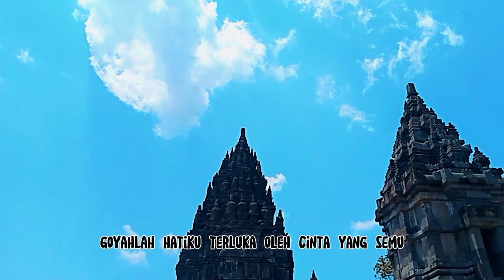GOYAH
ALHAMDULILLAH Berkat Rahmat ALLAH SWT
Single ke-5 tercipta
 Terimakasih Untuk semua yang telah mensupport terciptanya lagu ini...🙏

Judul                    :GOYAH
Song Writer         :Edo Keboe
Aransemen         :Koka Ragil
Home recording :AVASAN RECORD
Inspirasi dari Saudari Elly 😊🙏
Lirik
Sunyi menyendiri
Terdiam dalam sepi
Dalam kehampaan
Kau hadirkan sebuah harapan

Ku terbuai rayuan mu
Saat malam berlalu
Harus ku relakan
Kau bersanding dengannya

Reff
Goyahlah hatiku
Terluka oleh cinta yang semu
Ku sadari memang kau bukan untukku

Musnahlah harapanku
Dengan keputusan yang kau pilih
Mengikat janji suci bersama dirinya

Reff-2
Goyahlah hatiku

Akupun menyadari
Tak sepadan dengan dirinya
Ku ikhlaskan engkau bahagia dengannya

Semoga Terhibur ☕😊🙏